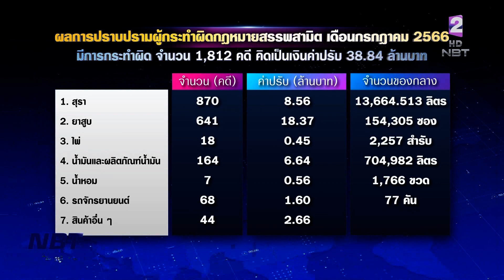เร่งปราบปรามผู้กระทำผิดกฎหมายสรรพสามิต ข่าวเที่ยง วันที่ 8 สิงหาคม 2566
การยกระดับการปราบปรามผู้กระทำผิดกฎหมายสรรพสามิตทั่วประเทศ  กรมสรรพสามิตเร่งดำเนินการต่อเนื่อง  โดยเดือนกรกฎาคม พบการกระทำผิดกว่า 1,800 คดี  คิดเป็นเงินค่าปรับกว่า 38 ล้านบาท   สถิติสูงสุด คือ สุรา และ ยาสูบ